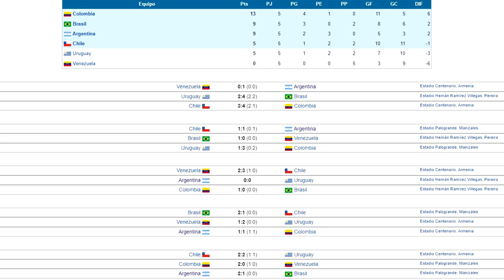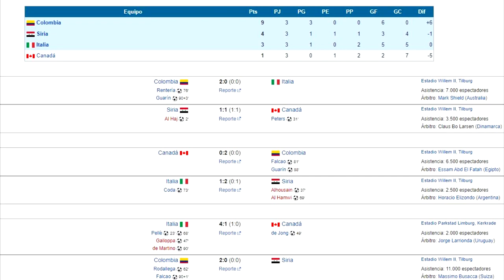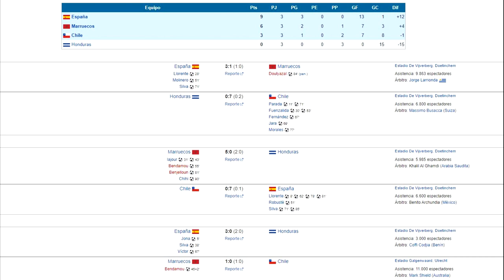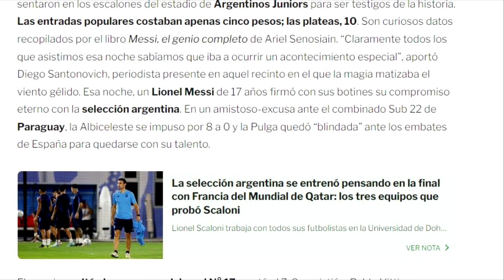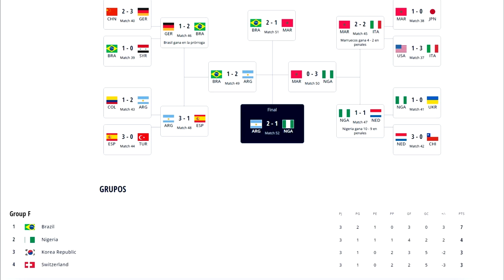MESSI ES CAMPEÓN DEL MUNDO EN QATAR 2022, PERO YA HABÍA SIDO CAMPEÓN DEL MUNDO CON ARGENTINA ANTES.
La Argentina con Lionel Messi en el equipo, se coronó campeona del mundo por tercera vez en su historia, al derrotar por penales a la selección de Francia, quién llegó a su segunda final consecutiva.

Fue el tercer título en la selección absoluta para Messi luego de haber sido campeón de la Copa América junto a su selección en el Estadio Maracaná, ante el máximo rival de la Argentina, el cual es Brasil; y también se coronó como campeón de la primera edición de la Finalissima que reunió al campeón de América, Argentina, y al campeón de la Eurocopa de Naciones, Italia.

No obstante, ya Lio había sido campeón del mundo, en categorías inferiores, ya que en el año de 2005 alzó junto a su selección, el título de campeón mundial sub-20 en el torneo que se disputó en aquella ocasión en los Países Bajos.

Argentina, al igual que en Qatar, fue campeona luego de perder su primer partido y se dio el gusto de eliminar a Brasil sub-20, quién era el campeón defensor para ese entonces y verdugo de la albiceleste en Emiratos Árabes 2003.

La albiceleste celebró el título venciendo a Nigeria en la final y fue acá donde Lionel Messi se dio a conocer ante mundo, este fue el evento que marcó su explosión como futbolista, en lo que terminó siendo una brillante carrera y que, para muchos, es el mejor jugador de la historia del fútbol.

Fue acá donde Lionel Messi se dio a conocer ante mundo, este fue el evento que marcó su explosión como futbolista, en lo que terminó siendo una brillante carrera y que, para muchos, es el mejor jugador de la historia del fútbol.

En este video repasaremos como ya Lio Messi había sido campeón del mundo con anterioridad en la sub-20.

Fuentes